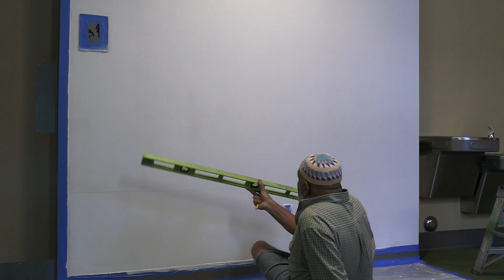Interview with Artist Saad Hindal & Mural Unveiling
Several weeks ago we had the honor of not only recording the unveiling of a new mural at the Bank of NH Stage but an exclusive sit-down with the incredibly talented artist Saad Hindal. Saad shared with us about his story and about his creative process.

This video was a collaborative project so we'd also like to thank the Capitol Center for the Arts - especially Sal Prizio and Jessica Livingston- Saad Hindal, Jennifer Kretovic for helping create some of the time-lapse footage seen in this video, as well as our own volunteer editor Jill Lessard who helped compile hours of footage into this finished program.